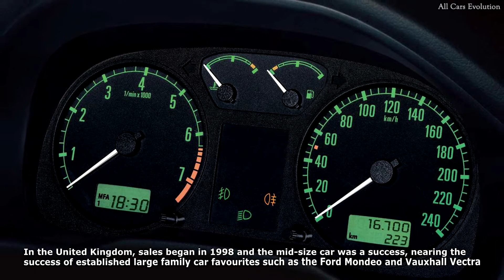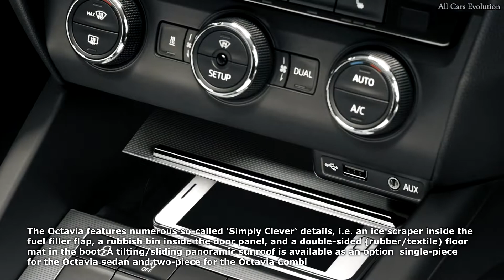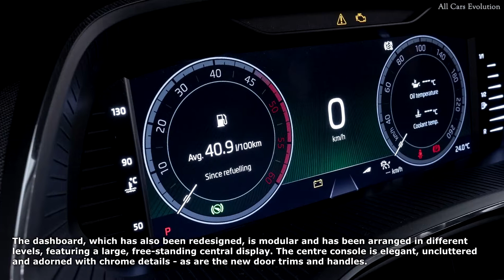Skoda Octavia Evolution (1996 - 2020)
Evolution of Skoda Octavia from 1996 to 2020